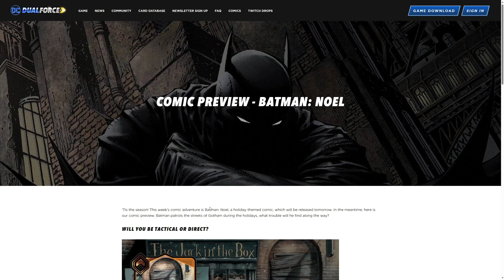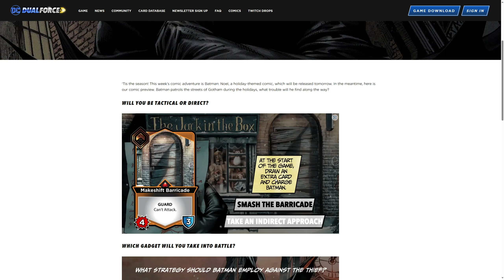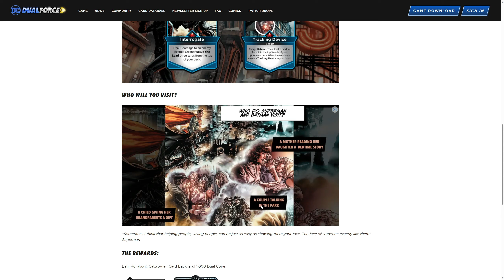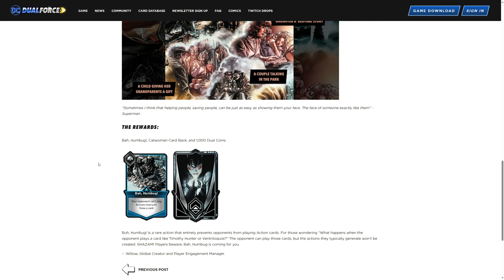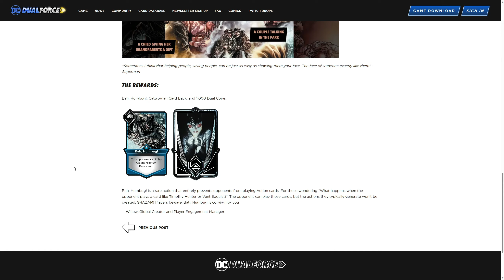DC Dual Force - Best Friends!!!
Hello all,

The Black Manta Leader is now in DC Dual Force, and let's pair him up with Aquaman!!!

Regards,
Melfice